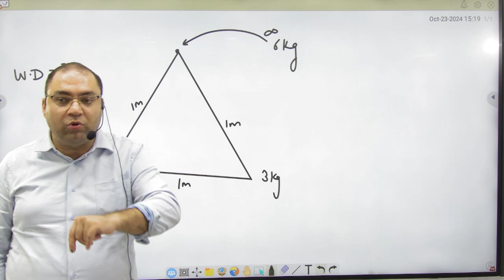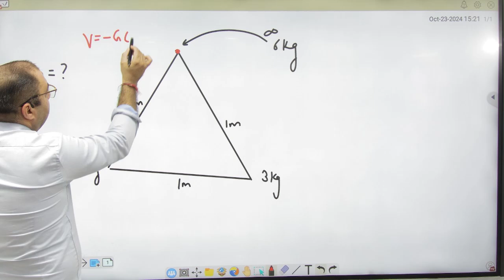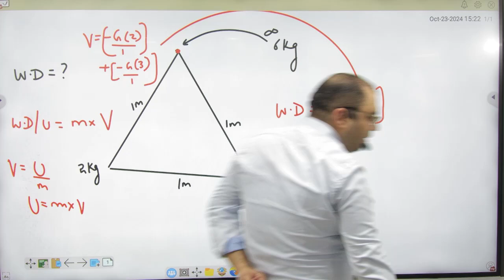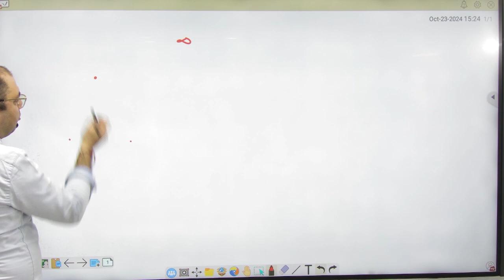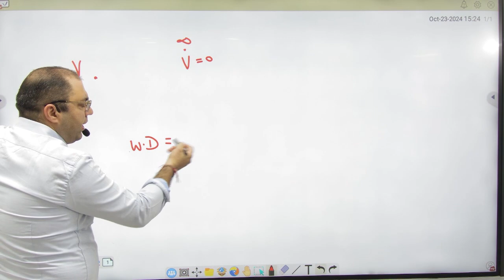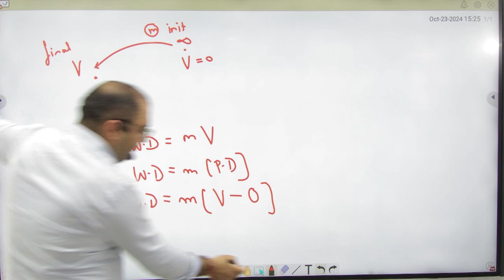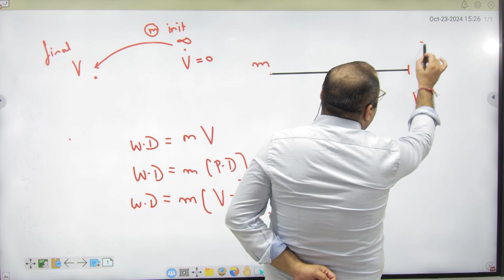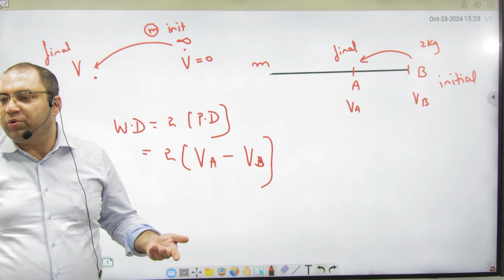2 Energy and potential